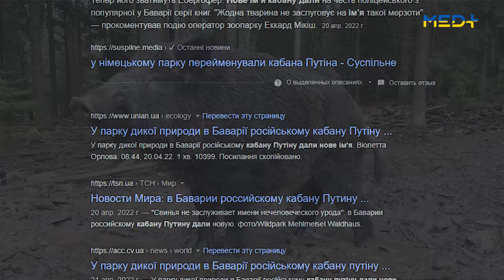❗️Життя під час війни. Волонтерство - що потрібно знати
Російська агресія, як ніколи, об'єднала українців в боротьбі за свободу та незалежність!

Кожен робить свій вклад у перемогу - військовий, медичний, інформаційний, волонтерський та інші фронти міцнішають з кожним днем. Лише через платформу Української Волонтерської Служби подали заявки 43,5 тисячі волонтерів, а до чатів долучилось близько 100 тисяч нових користувачів.

У новому випуску “Переклички” своїм досвідом волонтерства під час війни поділися Анастасія – займається гуманітарною та медикаментозною допомогою та Анна – займається постачанням ліків з Польщі. Зокрема, з відео ви дізнаєтесь:

00:00 - Життя під час війни
00:47 - Анастасія, волонтерка, блогерка, діджейка та ексрезидентка радіо Kiss fm та Nrj Ukraine
01:45 - Адресна допомога в Чернігові
02:13 - Як почати волонтерити, де брати гроші?
03:44 - Що найбільш затребувано з гуманітарної допомоги
04:36 - Побажання українським волонтерам
05:05 - Як звернутися по допомогу до Анастасії?
05:36 - Анна, українка, тимчасово мешкає в Польщі
06:10 - Про початок волонтерської діяльності
06:55 - Як із Польщі передати препарати для гуманітарної допомоги
07:49 - Труднощі передачі гуманітарної допомоги на окуповані території
08:35 - Як постачати препарати, які продаються за рецептами
10:17 - Як часто із Польщі передають медикаменти в Україну
11:07 - Як купити в Польщі медичні препарати
12:37 - Позитивні новини від Василя Логая